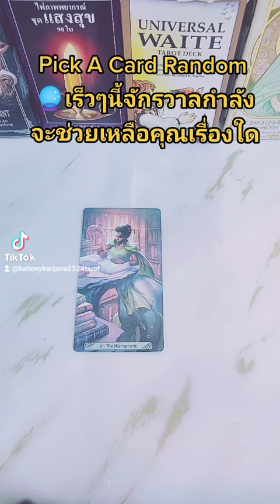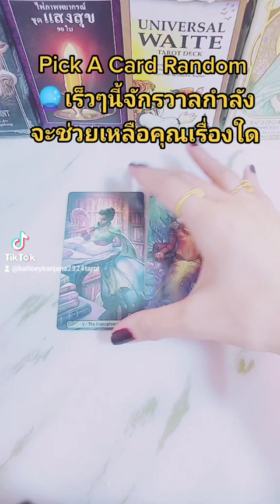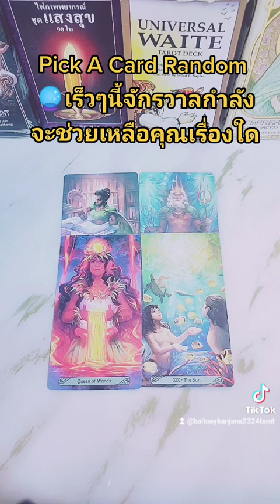Pick A Card Random 🔮เร็วๆนี้จักรวาลกำลังจะช่วยเหลือคุณเรื่องใด🎁🥰💚💵ไพ่ยิปซี #2324